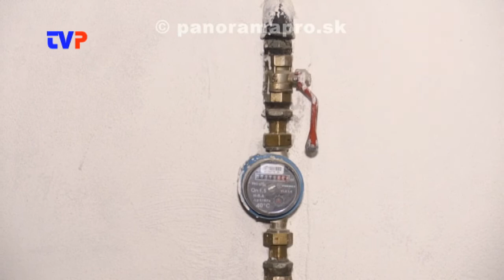Kolkáreň skoro hotová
Rozhovor s predsedom Kolkárskeho oddielu v Žarnovici o rekonštrukcii kolkárne.